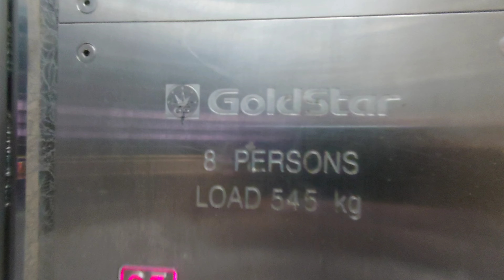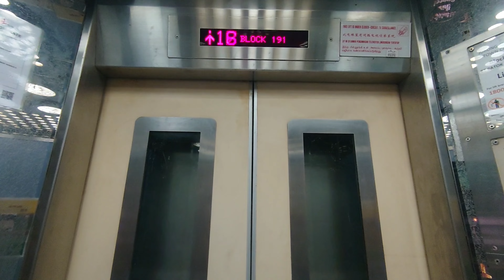Blk 191 Bukit Batok - 1995 GoldStar Elevator [Lift B] (Retired)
Currently one of the tallest GoldStar in SG along with blks 190, 192, 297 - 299 after the ones at Holland Close got replaced.

+Both lifts in this block have it's announcements worn out.

Technical Specifications:
Lift Featured: B
Manufacturer: GoldStar
Floors served: 1 - 25
Capacity: 545kg 8 persons
Year Installed: 1995
History: Original